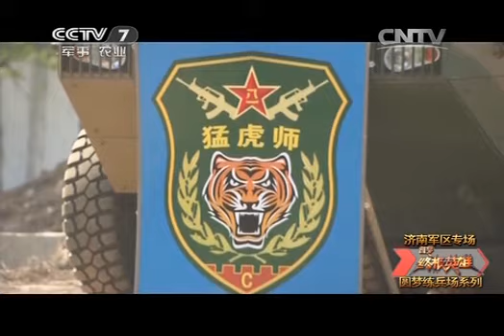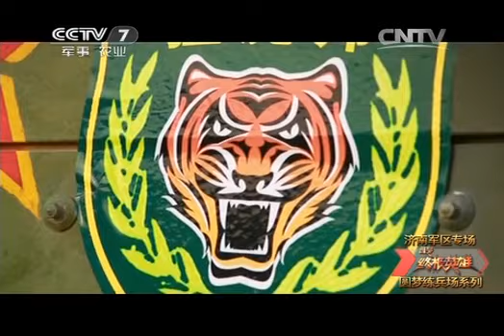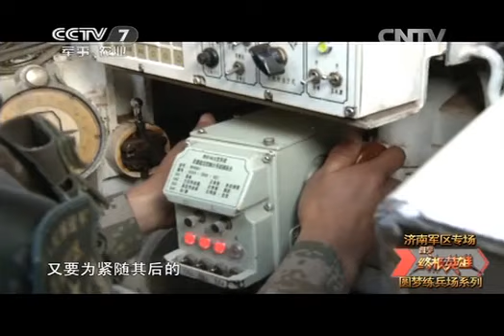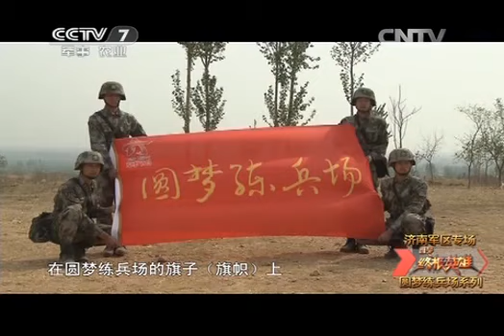20140601 谁是终极英雄 铁拳雄风——济南军区猛虎师铁拳团